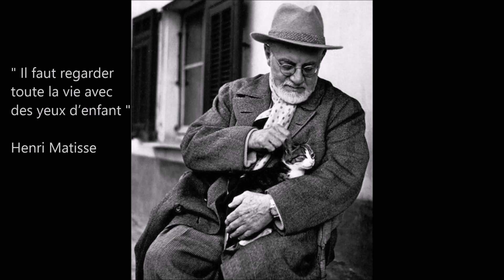Henri Matisse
"Créer, c'est exprimer ce que l'on a en soi. Tout effort authentique de création est intérieur. Encore faut-il nourrir son sentiment, ce qui se fait à l'aide des éléments que l'on tire du monde extérieur. Ici intervient le travail, par lequel l'artiste s'incorpore, s'assimile par degrés le monde extérieur, jusqu'à ce que l'objet qu'il dessine soit devenu comme une part de lui-même, jusqu'à ce qu'il l'ait en lui et qu'il puisse le projeter sur la toile comme sa propre création." Henri Matisse.